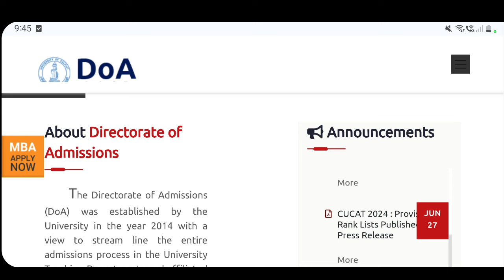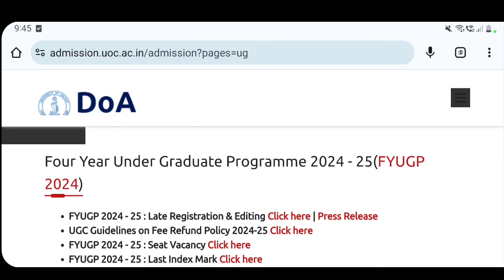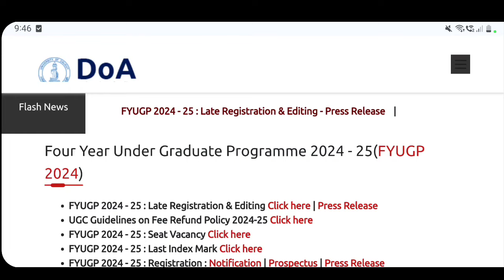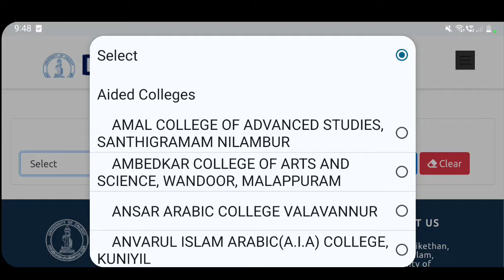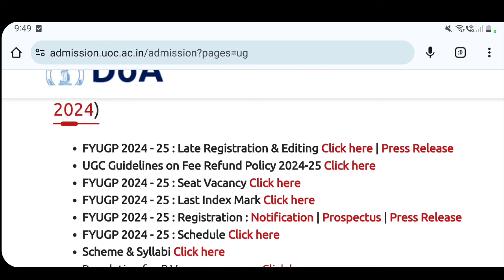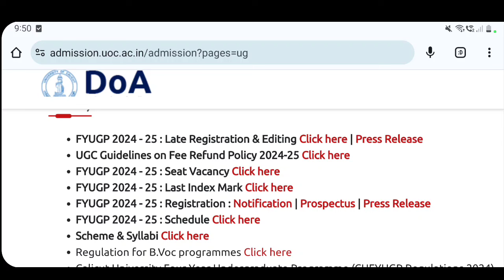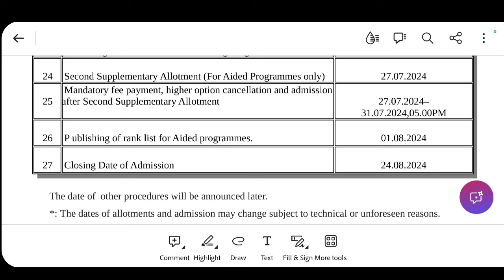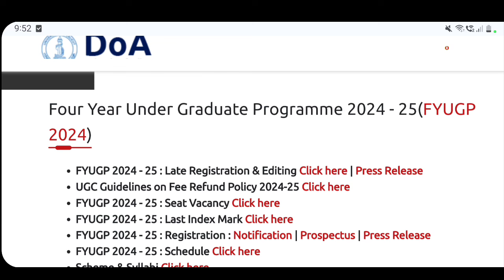Calicut University | Degree Admission 2024 | Supplementary Allotment | Latest Updates